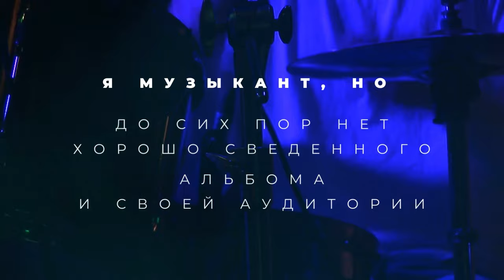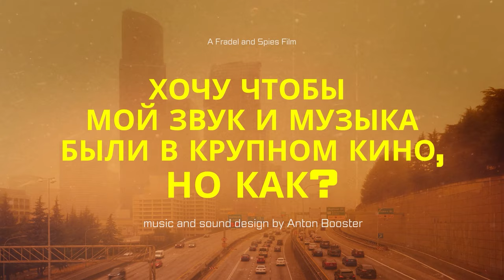Кризис, Новая история, карьера в звуке, путь саунд дизайнера!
👋 Привет, ребята! Я саунд дизайнер, композитор, музыкант, многие меня знают как Anton Booster. В звуковой индустрии я уже 15 лет, играл концерты, делал звук к фильмам, на стадионы, более 20 игр в релизе с моей музыкой и саунд дизайном сотни брендовых реклам на тв!  НО я до сих пор не нашел себя, не ответил на вопросы вселенского масштаба и хочу чтобы мы их закрывали вместе, надеюсь моя история вдохновит многих и даст заряд на всю оставшуюся жизнь! пописывайся!

tg: antonbooster